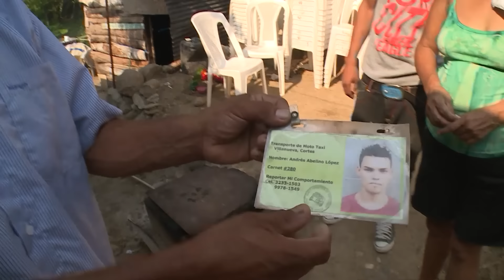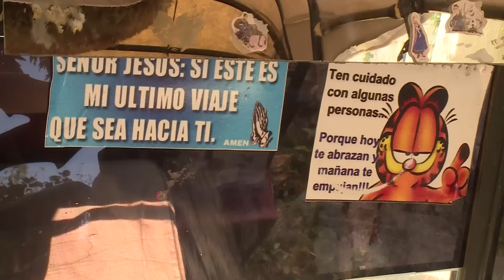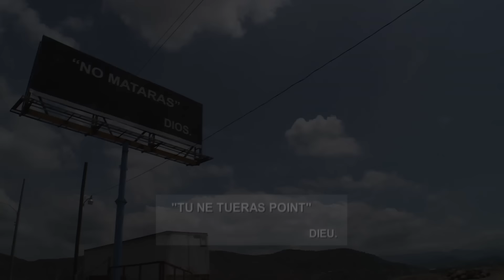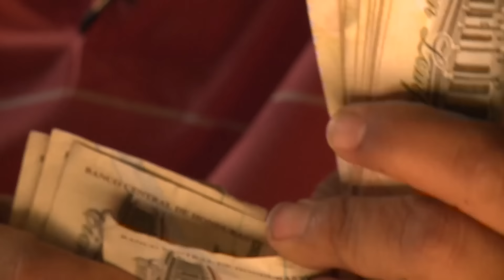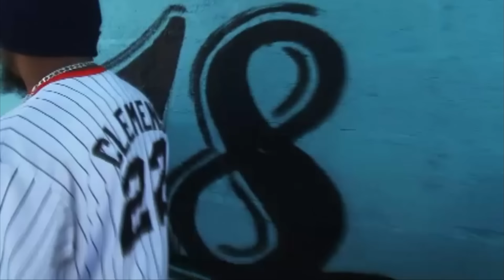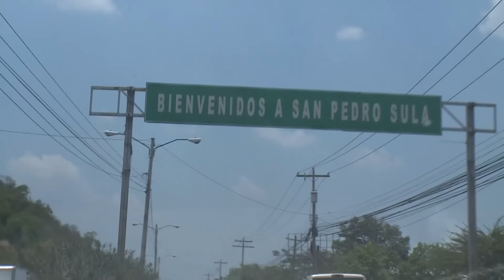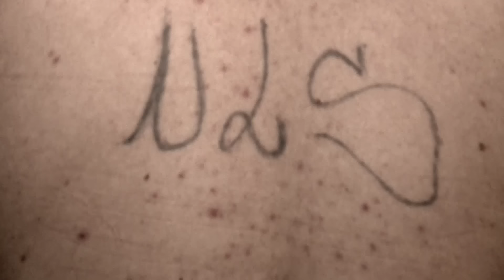Honduras : la peur des gangs au quotidien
Le Honduras est l'un des pays dont le taux de crime est le plus élevé au monde.
Sous le joug d'une des pires organisations criminelles de la planète, les Maras, les habitants essaient tant bien que mal de s'en sortir au péril de leur vie.
Pour le découvrir, nous nous rendons en plein territoire de gang où nos caméras ne sont pas les bienvenues.
Réalisateur : Nina Montané, Paul Comiti